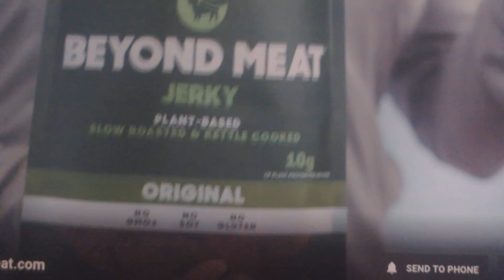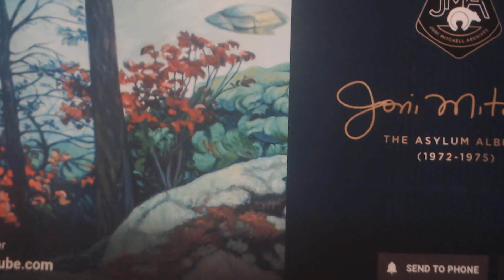What a dumb reason